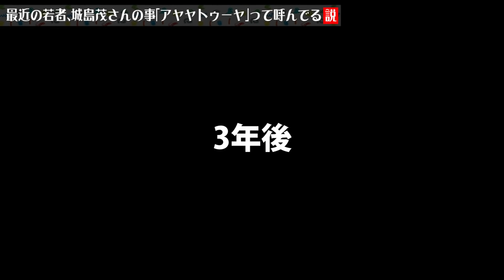最近のJK、城島茂さんの事「アヤヤトゥーヤー」って呼んでる説【TikTok】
AMBITIOUS JAPAN! / TOKIO

〒107-6228
つるつるTV　宛